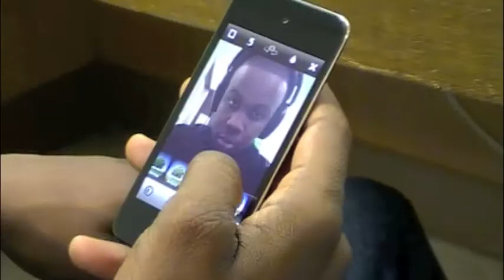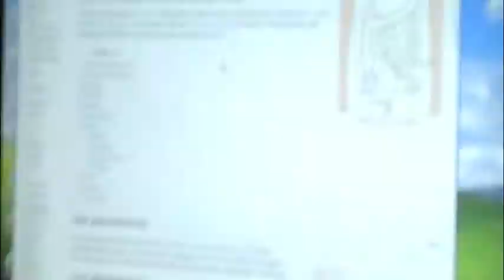Gately's Teen of the Week - Wilgens Metelus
Gately Youth Center celebrates Wilgens Metelus as an outstanding member of our community worthy of being honored as a Teen of the Week.  Wilgens has participated in many of our community arts projects, been a leader showing his work to other youth in the center and has created connections between Gately Youth Center and the community at large through his involvement with Cambridge Community Television and his inclination to invite friends to the center and spread the word about opportunities provided here.  He was also responsible for starting soccer night at Gately!